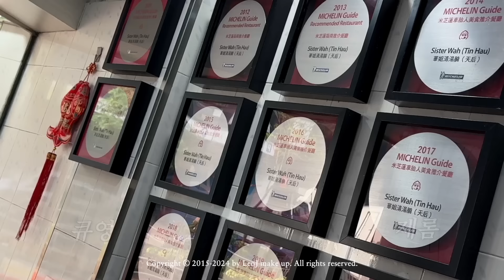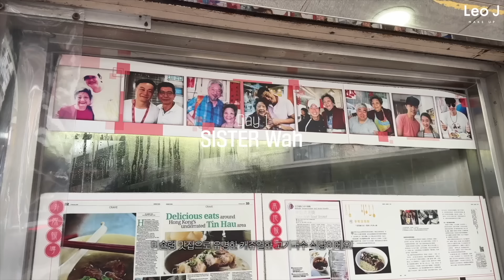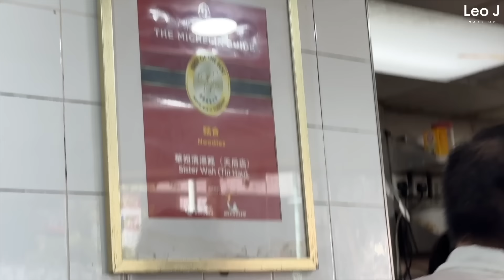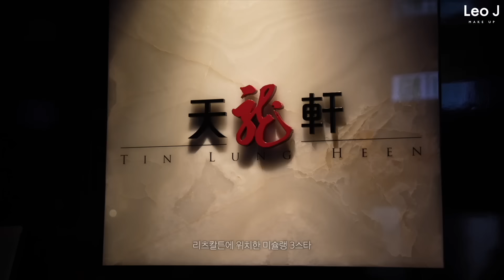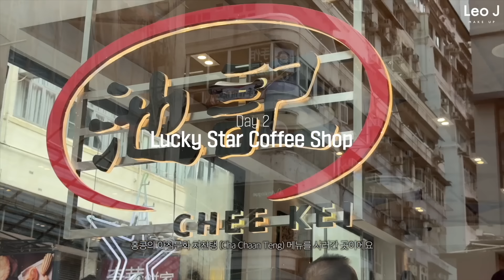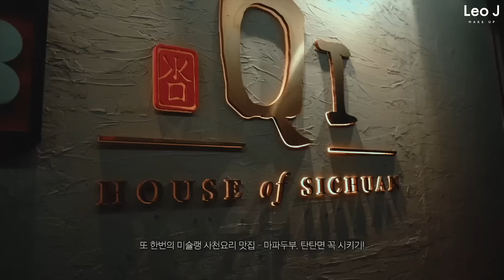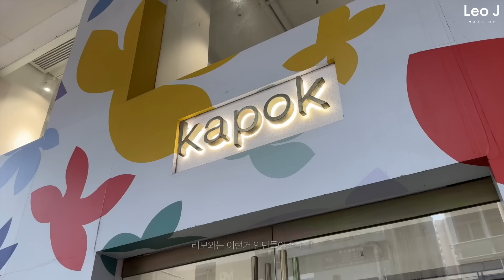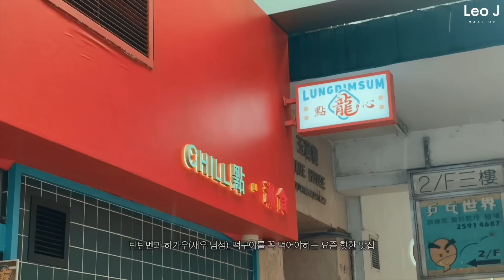이것은 확신의 J가 말아주는 “홍콩“ 2박3일 알짜배기 여행 브이로그 입니다.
❤️퓨어썸 by 바디럽 여행용 미니 샤워기 3종 컬러 ❤️
여행용 미니 샤워기 본품 + 프로필터 2EA 🛁
44,800 → 23,900 (47%OFF) 프로모션 진행 중

[1일차]
📍The Park Lane Hong Kong더 파크 레인 홍콩 어 풀먼 호텔
310 Gloucester Rd, Causeway Bay
호텔
: 숙소 정할 때 최대한 이동동선이 편한곳으로 정하는 편!
그래서 “코즈웨이베이”쪽으로 정했는데, 위쪽 침사추이 가는 다리가 바로 붙어있어서 편하고
왼쪽의 완차이 센트럴 쪽 쇼핑하러 가기도 좋더라구요~
휴양지가 아니라면 뷰가 중요하지 않은 것 같았고
더욱이나 친구들이랑 떠나는거라깨끗한 화장실을 가진 객실이면 충분해서
5성급인데 가성비 좋은 호텔로 갔어요!!

📍Sister Wah Beef Brisket
13 Electric Rd, Causeway Bay
고기국수 집// 쇠고기 탕면 / 쇠고기 비빔면 (에그누들로)
: 미슐랭 맛집으로 유명한 캐쥬얼한 고기국수 식당이에요!
홍콩은 공간이 좁아서 그런지, 합석이 자연스러운 문화였어요!
안내해주신 테이블에 갔는데 별 어색함 없이 인사하고 고기국수 후루룩 ㅋㅋ
저는 무난하게 소고기 국수 2개랑, 소고기 비빔면 하나씩 시켜서 먹었는데
미슐랭 맛집이라 그런지잡내없이 맛있었는데,
면도 따로 선택할 수 있었는데 저희는 에그누들로만 시켰거든요 ㅠ_ㅠ
담에는 좀 다양하게 시켜먹어도 맛있게 먹을 듯…

📍Bakehouse
14 Tai Wong St E, Wan Chai
: 에그타르트 품절이 빨라서 얼른가서 먹어야하는 빵집!
여기는 빨리가셔야돼… 에그타르트 드세요!!!
한국이 워낙 요즘 빵을 잘해서 그런지 다른건 무난무난!

📍Victoria habour
K11 MUSEA
18號, Salisbury Rd, Tsim Sha Tsui:
최대 번화가로 빅토리아 하버와 함께 볼 수 있는 명품 쇼핑몰
홍콩하면 쇼핑이라지만, 연말같이 블랙프라이데이같은 대세일을 할때가 아니면
다양한 제품을 볼 수 있는 것 빼고는 가격적인 메리트는 딱히 못 느끼긴 했어요!
근데 유명 건축가와 디자이너가 협업해서 만든 뮤제아 쇼핑몰이라 그런지
내부가 화려하고 MoMa 디자인 스토어에서
여러종류의 감도높은 선물용 제품 + 피규어까지 볼게 많아서,
시간이 많이 없을 때 한곳에서 많은걸 해결하기 좋은 곳이에요!

📍tin lung heen
International Commerce Centre (ICC), 102/F
The Ritz-Carlton, Hong Kong, 1 Austin Rd W, Tsim Sha Tsui
: 리츠칼튼에 위치한 미슐랭 3스타
오… 정말 너무 추천… 특히 크리스피 치킨이 너무 맛있고 유명한 곳인데
코스요리 안하고 단품으로 여러개 시켜 먹었는데 샴페인까지 해서
1인당 30만원 정도 나왔어요.
정말 대만족….분위기도 너무 좋아서 꼭 추천드리고 싶었던 곳이에요 : )
드레스코드 있는데 만약 옷이 없으면 빌려주긴 하는데, 이왕이면 입고가는걸 추천!
여행가면 돌아다니기만 하느라 바빴는데 정말 대만족…

[2일차]

📍Lucky Star Coffee shop
Causeway Bay, Pak Sha Rd, 1號3號地下
: 홍콩 아침 문화 차찬탱 메뉴 사러간 집
동네에서 평점이 높아서 찾아간 곳인데, 사람이 정말 많아서
저는 포장해서 바로 받아왔어요 : )
파인애플번, 에그타르트, 밀크티 사먹었는데 ㅋㅋㅋ 정말이지 혈당 차오르는 맛…!
확실히 맛있는 맛이면서도 이국적인데, 저는 역시 에그타르트가 제일 맛있었어요

📍Aqha Luna Afternoon Tea cruise
Public Pier, 1, Tsim Sha Tsui
: 전통 범선인 홍콩 아쿠아루나 이브닝 크루즈를 타고 에프터눈 티를 맛볼 수 있는 코스!

솔직히 크루즈 여행 큰 기대를 안하는편인데, 오…… 이건 진짜 기대 이상!
빅토리아 하버에서 바라보는 홍콩 도시전경 정말 영화같고, 여유로운데
무엇보다 크루즈 안에서 제공하는 에프터눈 티와 딤섬이 진….짜 맛있었어요 ㅋㅋ
미식의 도시라니까네;;; 너무 맛있어서 당황함.
전날 술을 많이마셔서 쥬스 골라서 마셨는데,
이렇게 분위기 좋을줄 알았으면 와인 마실걸…^^
와인 드세요 여러분!

📍The Monster Building 익청빌딩
Yick Cheong Building, King's Rd, Quarry Bay
: 홍콩 현지인들이 사는 주택이자 트렌스포머에도 출연했던 배경
늘 사진으로만 보던 곳이라 궁금했는데,
실제로 보니까 정말 빽빽하고 카메라 앵글로 보니
자잘한 스퀘어 조형들이 모여있는 걸 보니
진짜 미술작품 같아 보이기도 하더라구요 ㅋㅋ
어두울때 가서 살짝 음산(?) 하기도 했는데, 한번쯤 가보면 좋은 곳

📍Qi House of Sichuan
J Senses, Shop 12, 2/F, 60 Johnston Rd, Wan Chai
마파두부, 탄탄면, 고기볶음? 시킨 곳
: 얼큰한게 땡겨서 찾아간 또하나의 미슐랭 사천중식당!
아는 맛 중에서도 정말 맛있는 중식 맛…! 역시 중식은 감칠맛 대마왕…
또 탄탄면 시키고 볶음밥에 만두 여러개 시켜 먹었는데,
맥주까지 곁들여서 먹으니까 진짜 스트레스를 확 푸는 느낌이었어요 ㅋㅋ
분위기는 꽤 캐쥬얼하고 평범한 느낌이었는데,
음식이 맛있으니까 다 상관없었던 곳 ㅋㅋ 여튼 여기도 정말 강추…

[3일차]
📍Lojel
2-4 Kingston St, Causeway Bay
: 여행 캐리어와 가방을 파는 일본 캐리어 브랜드
따로 사진 않았지만, 여러 편집샵 모인 곳 지나가다가 들렀는데,
뚜껑 열리는 캐리어 한국에서도 본 적 있긴 하거든요?
리모와 너무 잘쓰고있는데 리모와에서도 이런거 만들어줬음 좋겠다 생각했어요

📍Kapok (Victoria Park)
No. 2, Fashion Walk, Kingston St, Causeway Bay
: 감성적인 무드의 아이템들이 많이 모여있는 의류/악세사리 편집샵
전체적으로 페미닌한 무드의 아이템들이 많이 있었는데,
남성 아이템보다는 여성아이템이 좀 많았어요!
근데 제롬이가 신발을 득템… 이렇게 발굴 하는 재미라면숴

📍TOYZEROPLUS
: 침사추이 K11안에 있는 토이 편집숍
이렇게 종류가 많은데 뭐 하나는 내 취향이겠지 싶은 곳.
이렇게 퀄리티 좋은 짱구를 만날줄이야… 바로 데려왔어요 ㅋㅋ
배우 한소희님도 여기 방문해서 피규어 사갔다고 사장님이 자랑하시더라구요 ㅋㅋ
여튼 작품같은 피규어들이 많아서 모마 디자인스토어 가는길에 보기 좋아요!

📍MOMA DISIGN STORE:
이곳에 선물하기 좋은 감도높은 아이템들이 많아요!
공항 가기전에 방문했는데 정말 볼게 많았습니다 꼭 가세요!!

📍Lung Dim Sun

00:00 여행 미리 보기🩷
00:29 🇭🇰홍콩행 비행기 타러가는 길
01:12 인천공항에 무사히 도착했을까..?!
01:37 그래도 출발은 하는구나…
02:31 🇭🇰홍콩 도착🛬
03:54 연차여행 시작입니다 뿌뿌~!
05:23 짐 풀고 미슐랭 고기국수 맛집 “SISTER Wah”가자!!
07:21 에그타르트 품절되기 전에 얼른 “Bakehouse”🏃
08:30 K11 MUSEA에서 쇼핑 좀 해볼까?
09:12 분위기 좋은 미슐랭 3스타⭐️⭐️⭐️ 레스토랑
11:54 다음 날 아침, 래호J는 계획대로 움직이지
13:02 둥근해 미친 거 또 떴네,,,아침 먹자
15:53 둘째 날 일정 시작💪 그런데 이제 공민지를 곁들인
16:20 크루즈에서 홍콩 전경 보면서 애프터눈티 먹어보쟈
17:17 홍콩 대표 포토스팟 “익청빌딩”
18:21 꽃 좀 받아봐🌻 순간이동할 수 있어
19:42 홍콩에서의 마지막 아침ㅠㅠ
20:21 키덜트들 여기 모여!
21:40 홍콩에서의 마지막 식사🥲 근데 너무 맛있다
22:35 엔딩크래딧🎬